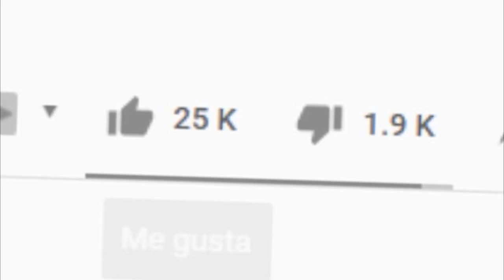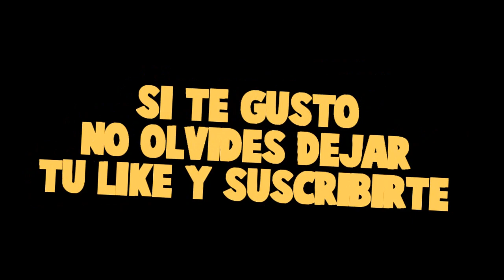¡EL NUEVO NIÑO VAMPIRO VA A CLASES CON NOSOTROS!😍😱 *hay celos*